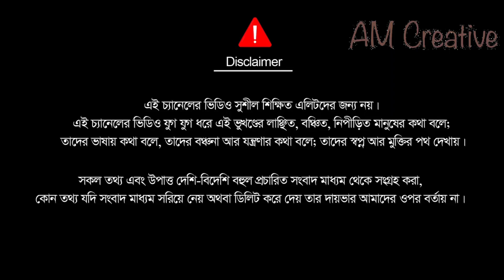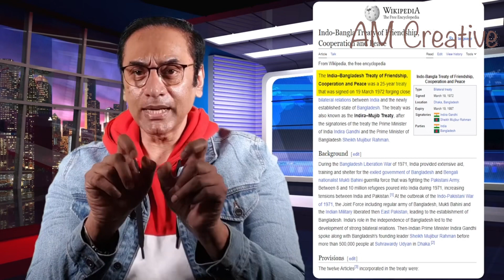নিগুঢ় সত্য উন্মোচন: বাংলাদেশিরা কেন ভারতীয়দের পছন্দ করে না ।। পিনাকী ভট্টাচার্য-Reaction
ভারত বাংলাদেশের সম্পর্ক। কেন বাংলাদেশিদের মধ্যে ভারত বিরোধিতা বাড়ছে। বিশ্লেষণ। Reaction